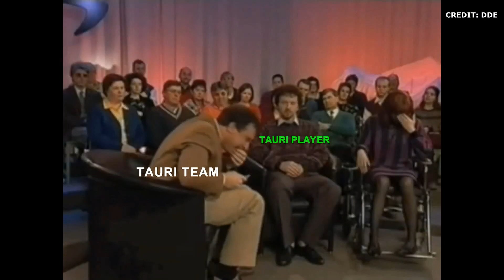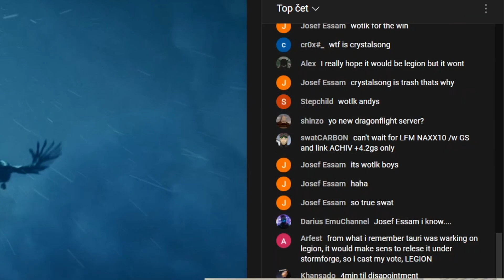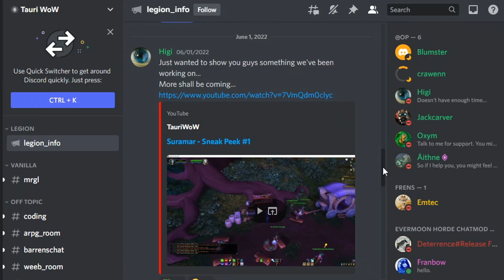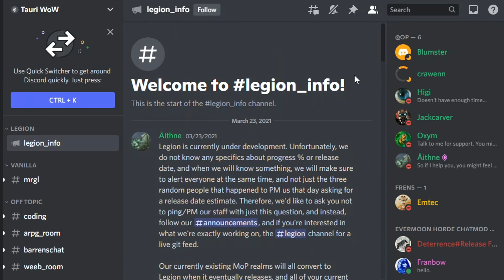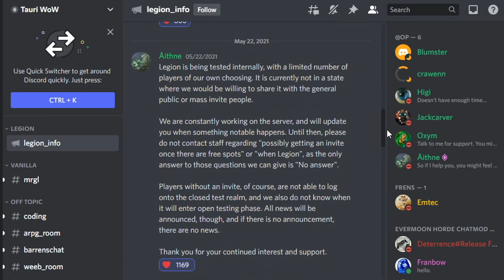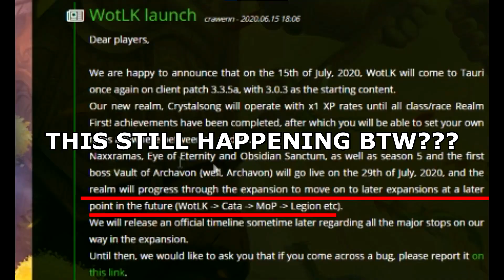TAURI LEGION WHEN - UPDATE!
We are finally getting some official updates from Tauri itself about the most anticipated Legion private server!

MEYTRIX/MATRIX intro by Sanmedina